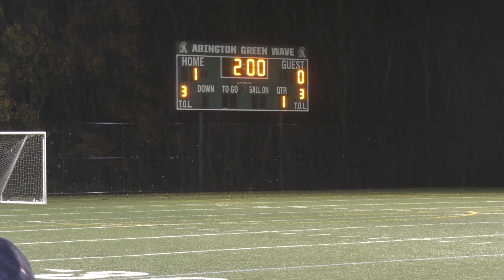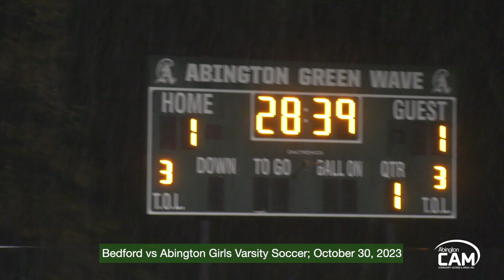Bedford Buccaneers vs Abington Green Wave Girls Varsity Soccer; October 30, 2023